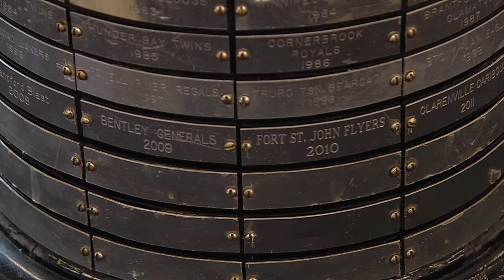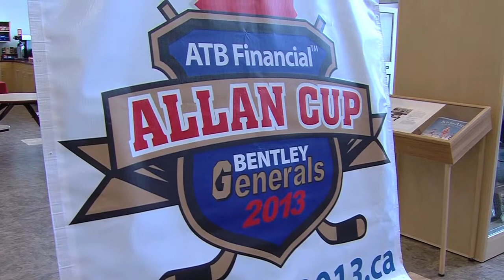Allan Cup Newser March 2013